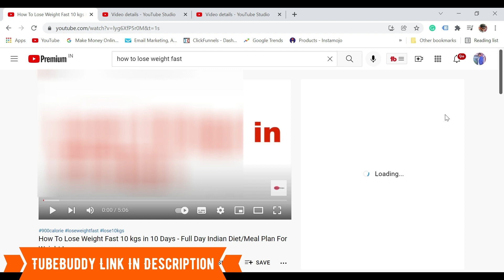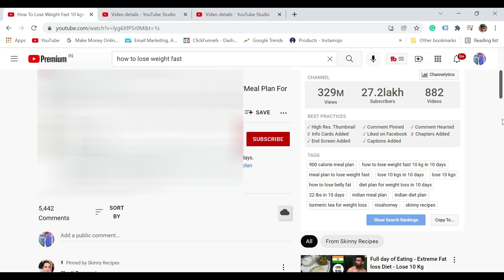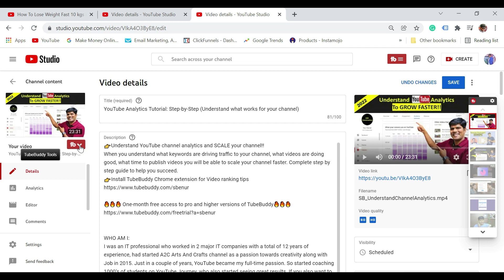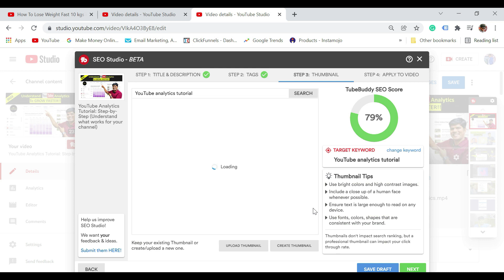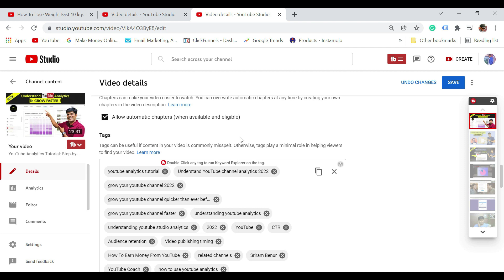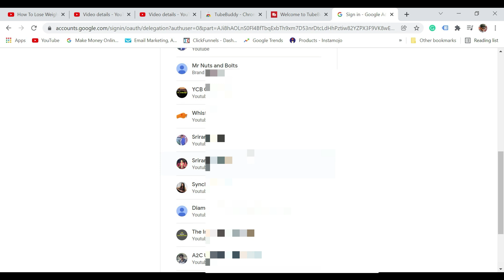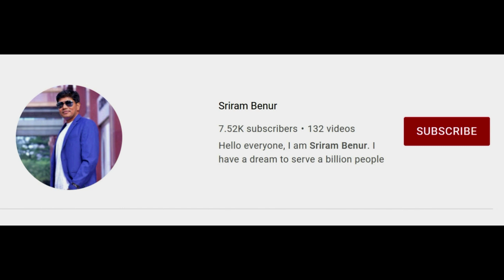Grow your channel using TubeBuddy - Uses and Installation (2022)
Understand how TubeBuddy can help you to get a better SEO score for your videos so that you can rank higher on YouTube search, which could help in getting more views too.

🔥🔥🔥 One-month free access to pro and higher versions of TubeBuddy🔥🔥🔥

WHO AM I:
I was an IT professional who worked in 2 major IT companies with a total of 12 years of experience, had started A2C Arts And Crafts channel as a passion towards creativity along with Job in 2015. Just in a couple of years, YouTube became my full-time passion. So started coaching 1000’s of students on YouTube Journey, who also started seeing great results. If you also want to learn some of the YouTube strategies to grow your channel, then certainly you can attend my next Free Live YouTube Workshop.

🎥 MY FAVOURITE YouTube GEAR, everything I use